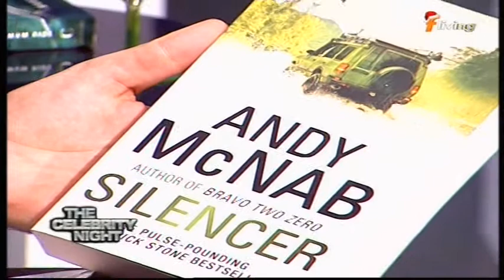Carlos Farrugia Interviewed on The Celebrity Night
Carlos Farrugia Interviewed on The Celebrity Night- Copyright F Living Channel Malta/The Celebrity Night/Authors.